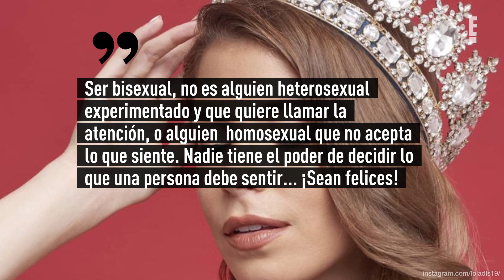Miss Uruguay se declara bisexual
A pocos días de llevarse a cabo la edición 69 del Miss Universo, Lola De los Santos habla abiertamente de su sexualidad.